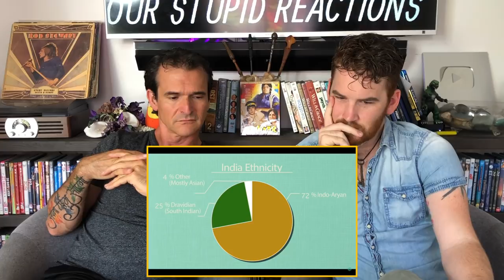GEOGRAPHY NOW: INDIA | REACTION!!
Here is our reaction to Geography now india!

18960 Ventura Blvd. #76